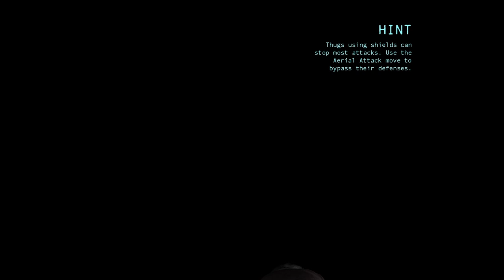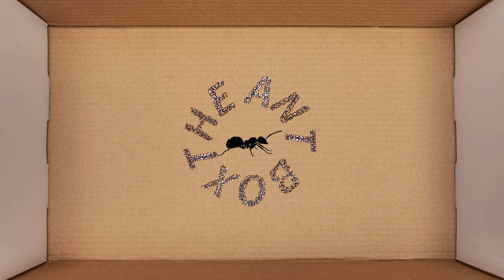Batman Arkham Origins: Batman Unfriends Robin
All Batriots grapple up and beat down The Ant Box is in Gotham!